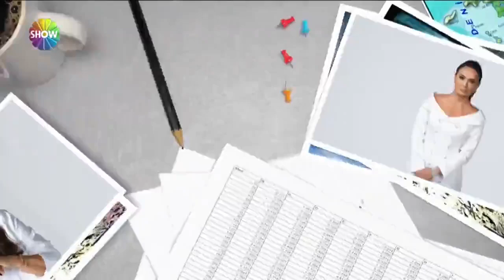"Vazgeçme" gündüz kuşağı televizyon programı ödülünü aldı! | Didem Arslan Yılmaz'la Vazgeçme